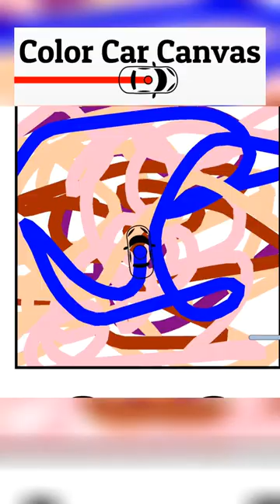Color Car Canvas app ads '2' Draw anything you like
Use a joystick to steer the car over the canvas and draw pictures.

Features:
-Drive over color spots to change colors
-Use the sliders to change speed and line thickness
-Use the undo button to erase lines